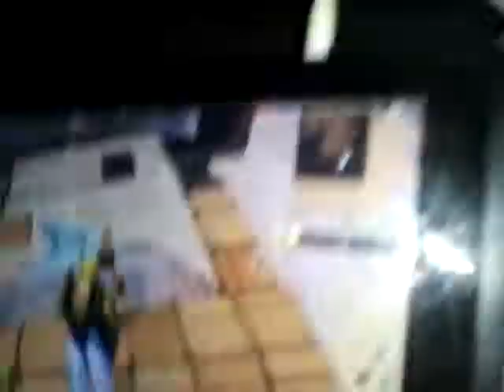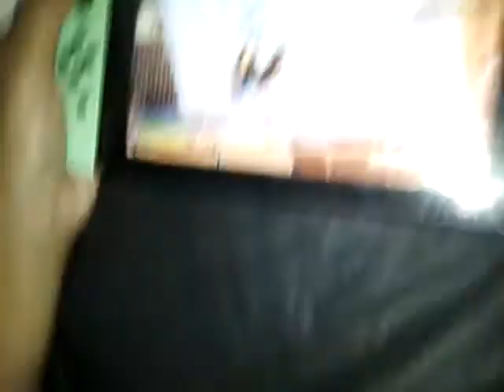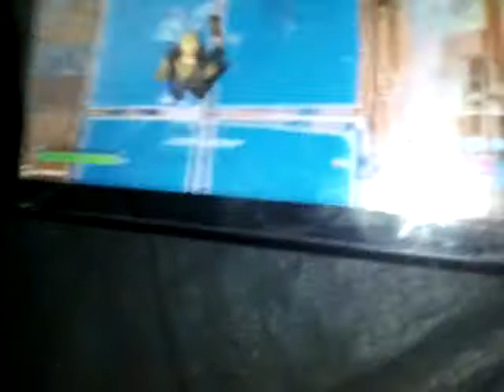petite vue de mon skill